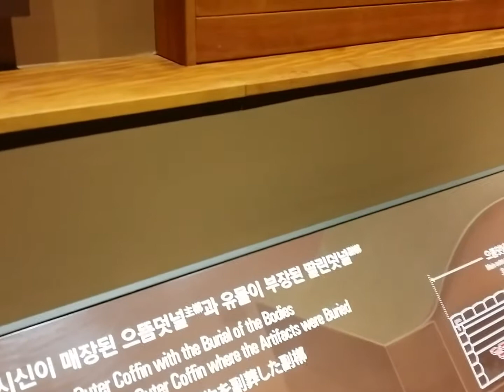김해대성동고분박물관왕의 무덤 세상에 모습을 드러내다